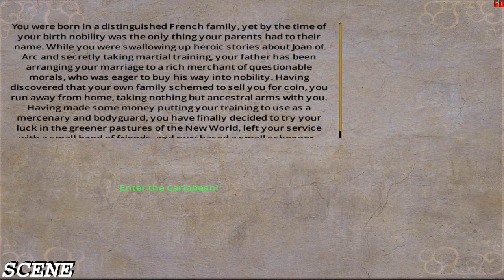Blood and Gold Caribbean FREE WALK GTX980TI (1080p)